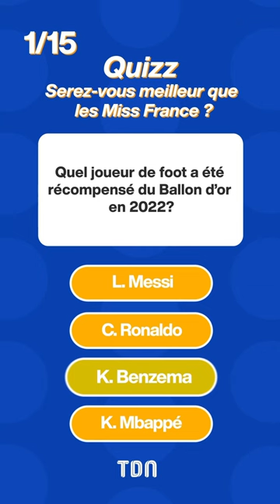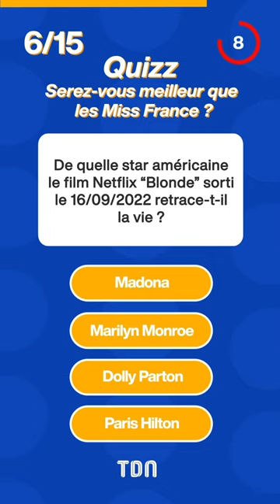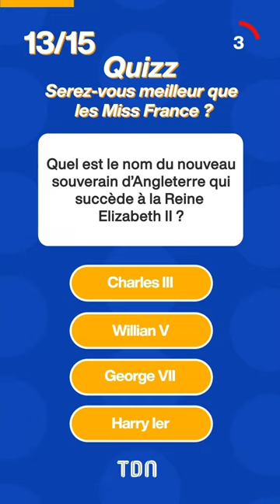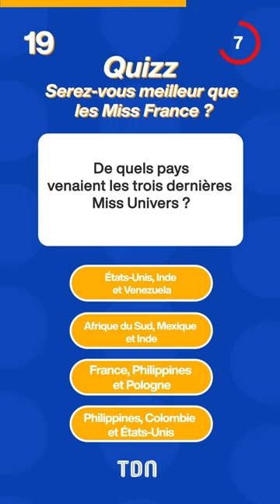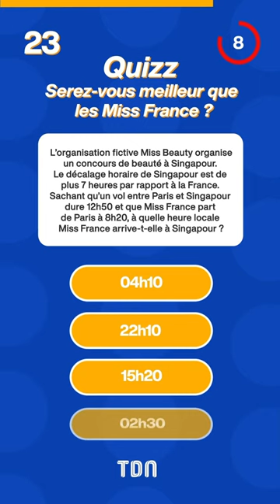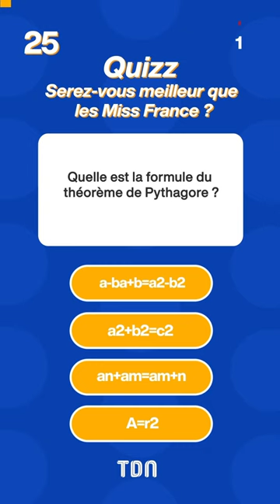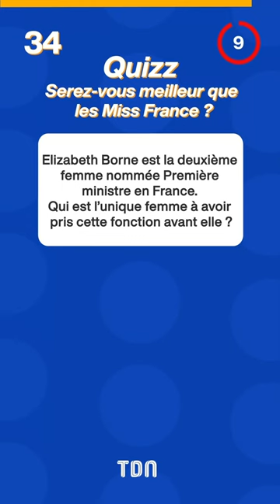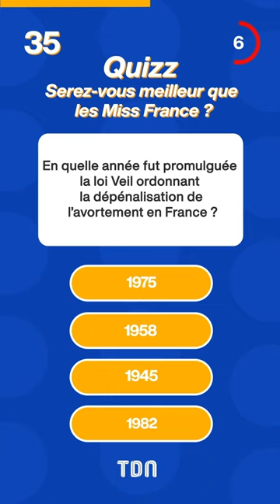Miss France 2023 : réussirez-vous le quiz de culture générale ? 🧠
Passez le test de culture générale des candidates Miss France 2023 et écrivez votre score dans les commentaires ! 👸